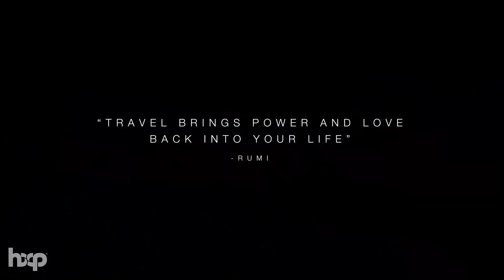Música para la mañana ☀️ Música para levantar el animo ☀️ Trabajar, Estudiar, Pensamiento Positivo